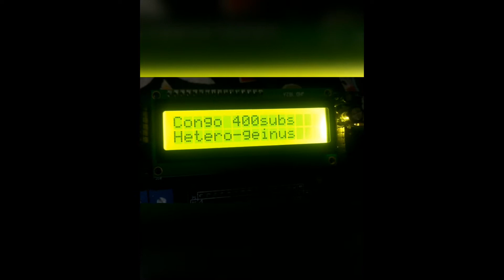Happy Gudi-Padwa to all my subscribers|New year|by Hetero-genius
hi guys,
this is a quick update video for all my viewers